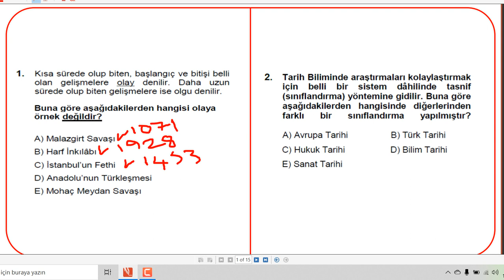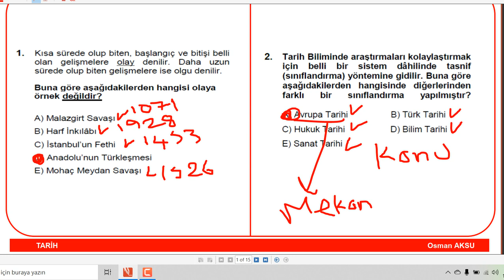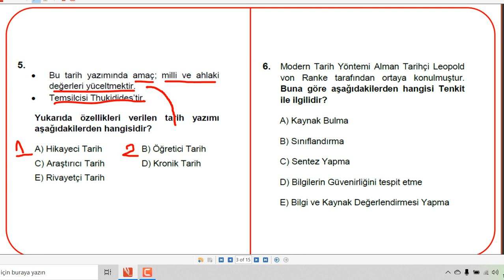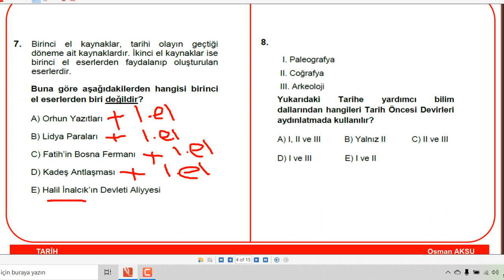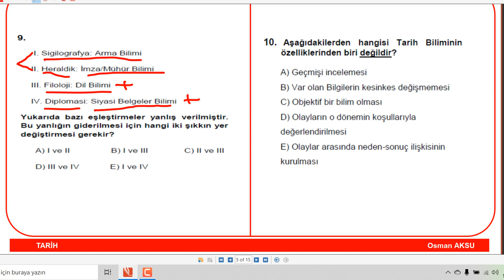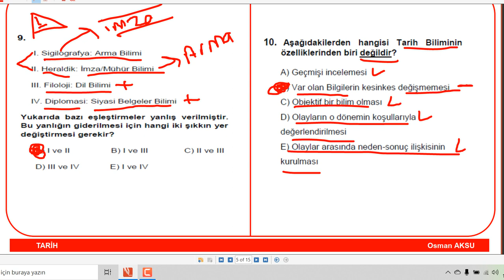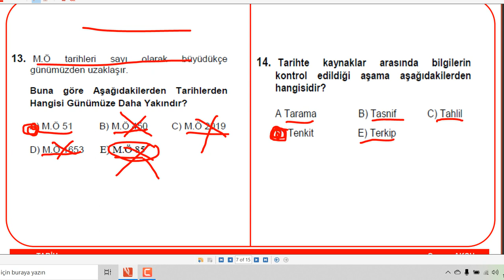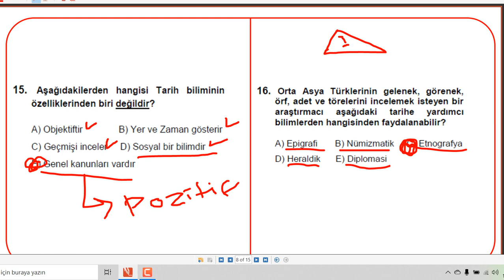TYT-AYT TARİH BİLİMİNE GİRİŞ I - SORU ÇÖZÜMÜ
Bu Ünitemizin Soruları TYT-AYT'de çıkmaktadır. KPSS'de çıkmamaktadır. Değerli Gençler Bilgilerinize Sunarım.

#9.sınıftarih